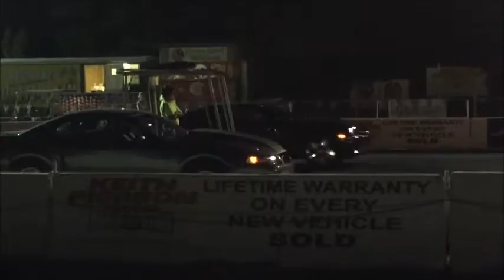Race Footage Compilation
Race footage compilation from July 3rd at Green Cove Dragway